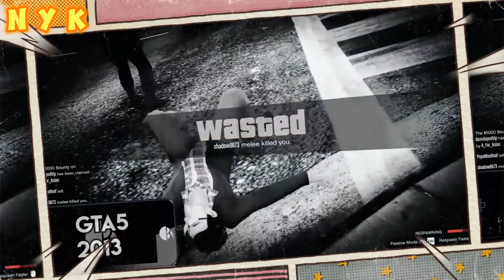Grand Theft Auto - ALL HISTORI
Grand Theft Auto is a series of action-adventure games created by David Jones and Mike Dailly. Later titles were developed under the oversight of brothers Dan and Sam Houser, Leslie Benzies and Aaron Garbut. It is primarily developed by British development house Rockstar North (formerly DMA Design), and published by its American parent company, Rockstar Games. The name of the series is a term for motor vehicle theft in the United States.